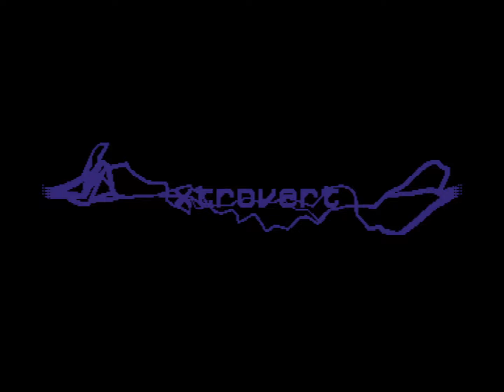C64 Music : Xtrovert by MultiStyle Labs ! 10 May 2024!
Released At : X'2024!
Airwolf/F4CG